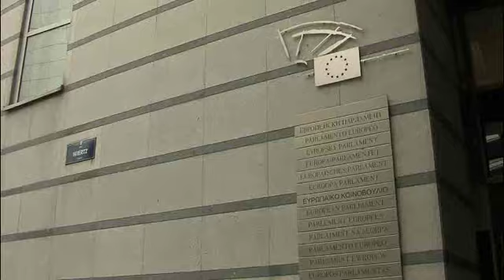Reportáž: Osud Lisabonské smlouvy rozhodne o eurokomisaři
- Předseda ODS Mirek Topolánek, europoslanec Jan Zahradil a europoslanec Ivo Strejček se vyjadřují k osudu Lisabonské smlouvy, která stále čeká na podpis prezidenta Václava Klause. Do všeho se ale vložili senátoři, kteří chtějí po Ústavním soudu přezkum některých ustanovení.